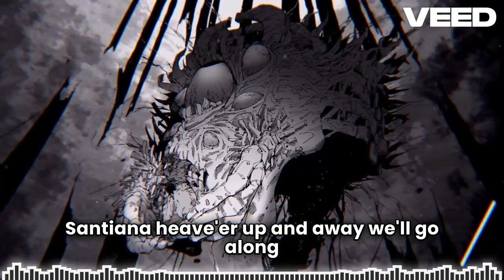♫ Daycore / Anti Nightcore - Sea Shanty Medley + Lyrics [Home Free] ♫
Welcome on Aaronier0O channel 💜

Orginal song:
Home Free - Sea Shanty Mendley

Check my channel for more Anti Nightcore Music ❤️

🎵 Please Share this Daycore Song Mix on Social sites to more person could listen it! 🎵

🌐 ReverbSlowed Network
We are a member of the Reverb Slowed network, you can discover more